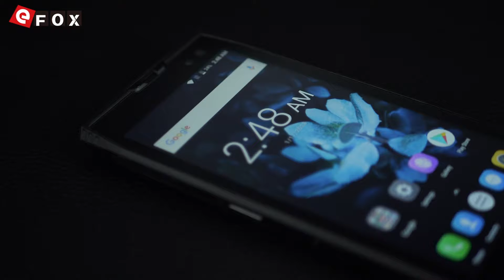DOOGEE S50, a Brave Adventure Challenger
Caractéristiques

- IP68 Étanche Anti-Poussière Smartphone
- IPS Écran 5.7 Pouces, 1440*720 Pixel
- 6GB RAM + 128GB ROM, Supporte TF Carte Expansion
- 16 MP & 13 MP Dual Caméra Arrière + 16 MP & 8 MP Dual Caméra Frontale
- 5180mAh Batterie, Supporte 12V 2A Charge Rapide
- Dual SIM: Micro SIM + Micro SIM + TF Card, three Card Slot